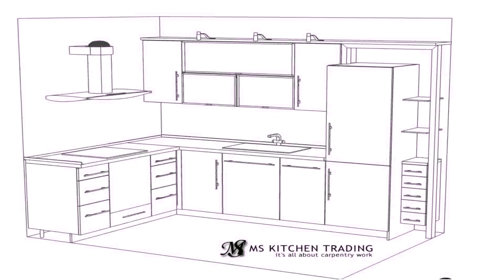L Shaped House Plan Nz - Gif Maker DaddyGif.com (see description)